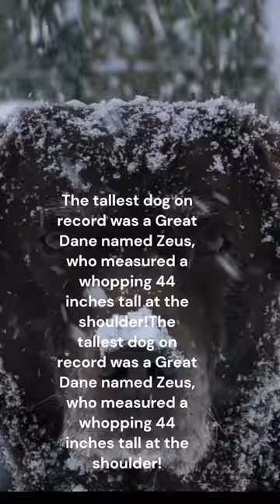“Meet Zeus: The Tallest Dog on Record”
In this video, we're going to introduce you to the tallest dog ever recorded - a Great Dane named Zeus! Standing at an impressive 44 inches tall at the shoulder, Zeus holds the Guinness World Record for the tallest dog ever.

We'll take a look at some incredible photos and videos of Zeus, and learn more about his amazing size and personality. We'll also explore some interesting facts about Great Danes and why they tend to be so large.

Whether you're a dog lover or just fascinated by amazing feats of nature, you won't want to miss this video about the biggest dog in history. Get ready to be amazed by Zeus - the gentle giant with a heart as big as his paws!